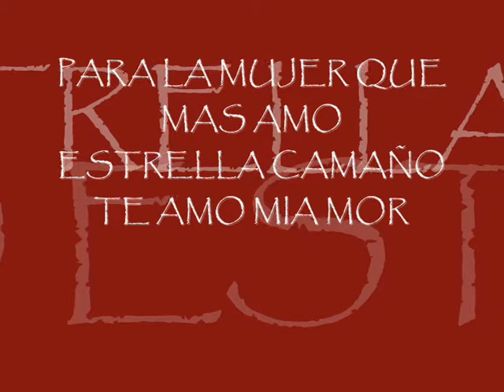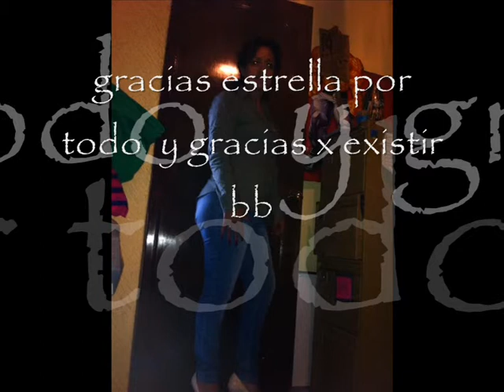AMOR siempre seras tu bb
te amo mi amor,y estoy muy orguyoso de la mujer que eres para mi y apara tus hijos esas tanta virtudes ..eres una mujer unca y especial..te amo bb